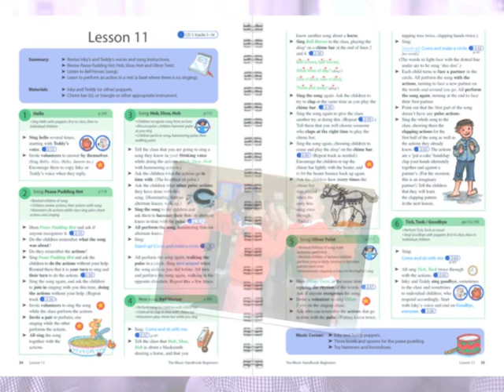Jolly Music Slideshow for Parents and Teachers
This slideshow was originally put together for the parents of children involved in a Jolly Music Pilot Scheme at Oakthorpe Primary School. It gives a brief overview of what is involved in this first year of the trial.